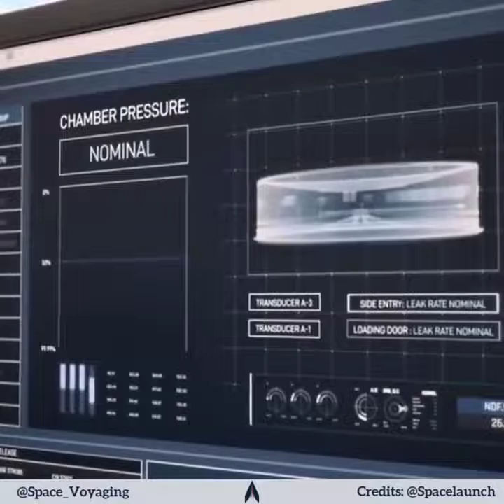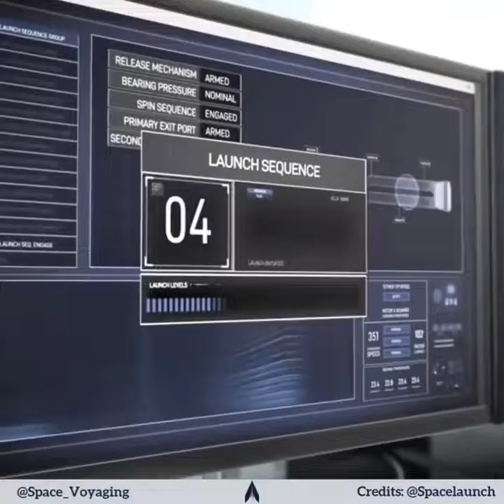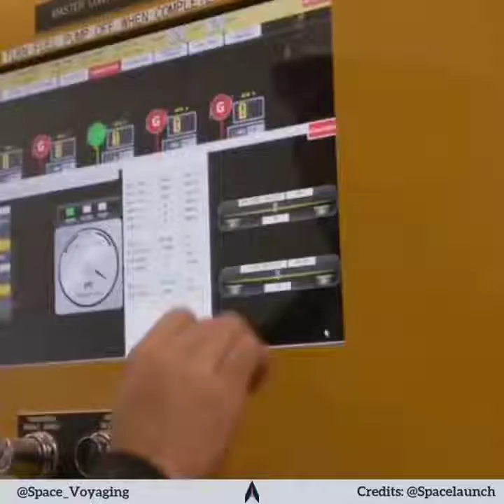The technology that is working on mass accelerator technology.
SpinLaunch is a spaceflight technology
development company working on mass accelerator technology to move payloads to space. As of January 2020, the company has raised US$80 million in funding, with investors including Kleiner Perkins, Google Ventures, Airbus Ventures, Catapult Ventures, Lauder Partners, John Doerr and Byers
Family. SpinLaunch is developing a kinetic energy space launch system that reduces dependency on traditional chemical rockets, with the goal of significantly lowering the cost of access to space while increasing the frequency of launch. The technology uses a vacuum-sealed centrifuge to spin a rocket and then hurl it to space at up to 5,000 miles per hour (8,000 km/h). The rocket then ignites its engines at an altitude of roughly 200,000 ft (61,000 m) to reach orbital speed of 17,500 miles per hour (28,200 km/h). If successful, the acceleration concept is projected to both lower the cost of launches and to use much less power, with the price of a single space
launch reduced by a factor of 20 to under
US$500,000. At Spaceport America in New Mexico on 22 October 2021, SpinLaunch conducted the first vertical test of their accelerator at 20% of its full power capacity, hurling a 10-foot (3.0 m) long passive projectile to an altitude of "tens of thousands of feet". This test accelerator is 108 ft (33 m) in diameter, which makes it a one-third scale of the operational system that is being designed.

Credits @spacevoyaging.